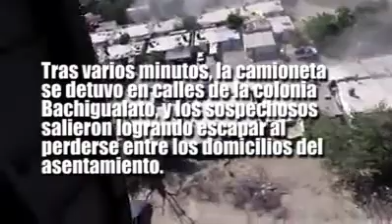Persecución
Persiguen desde helicóptero del Ejército a hombres armados en Culiacán

Culiacán, Sin.- Elementos de las Fuerzas Especiales del Ejército, aseguraron una camioneta con un arsenal tras un operativo encabezado por un helicóptero de la Secretaría de la Defensa Nacional que sobrevolaba  la ciudad de Culiacán.

Los tripulantes al percatarse de la presencia de la aeronave,aumentaron la velocidad de la unidad para evitar ser detenidos, iniciándose así una persecución desde el aire.

Tras varios minutos, la camioneta se detuvo en la esquina de las calles Lienzo Charro y Juan M. Zambada, de la colonia Bachigualato, y los sospechosos salieron corriendo, logrando escapar al perderse entre los domicilios del asentamiento.

El helicóptero de la Sedena aterrizó en un predio baldío cercano al lugar donde fue abandonada la camioneta y logró asegurarla.

En el interior se localizaron armas de grueso calibre pero los presuntos gatilleros no fueron ubicados por los elementos élite de la Sedena.

El Ejército aseguró una camioneta Toyota Hilux con reporte de robo, dos fusiles AK-47, 12 cargadores para AK-47 y otro más para fusil AR-15 así como cartuchos útiles.